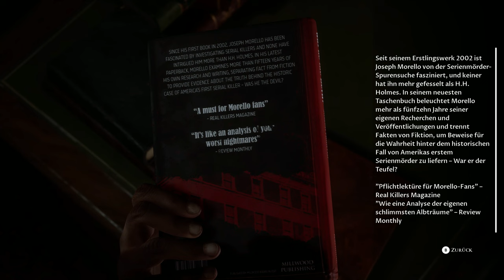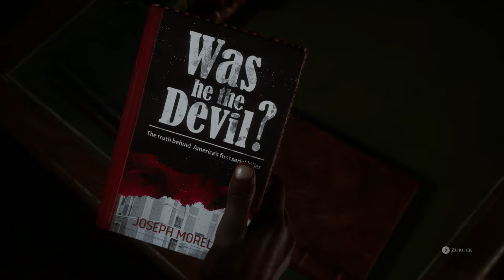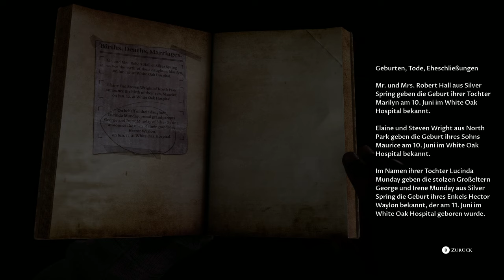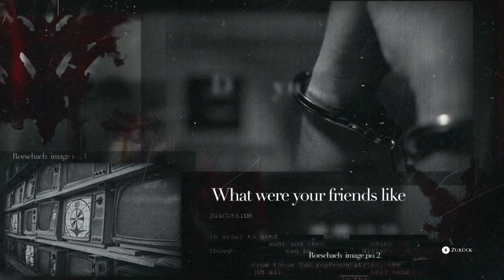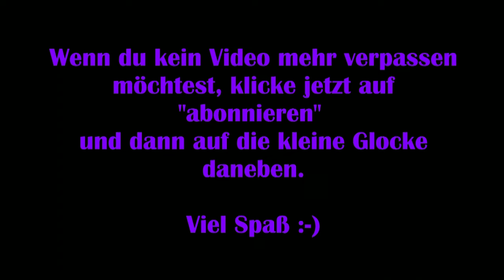The Devil in me #05 – Geheimnisse des Hauses [Lets Play] [Deutsch]